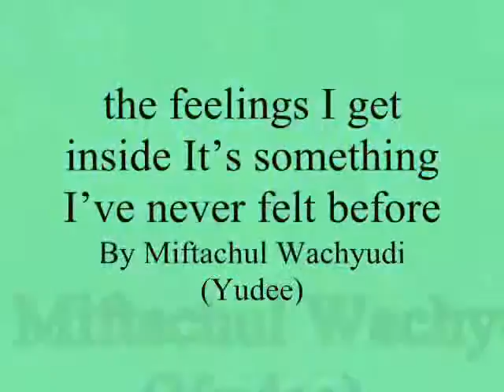the feelings I get inside It’s something I’ve never felt before,